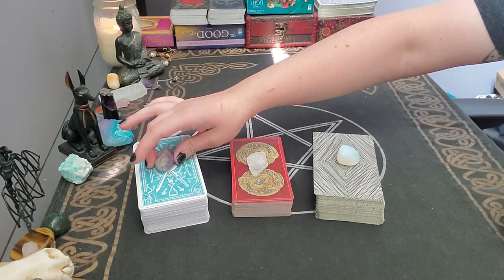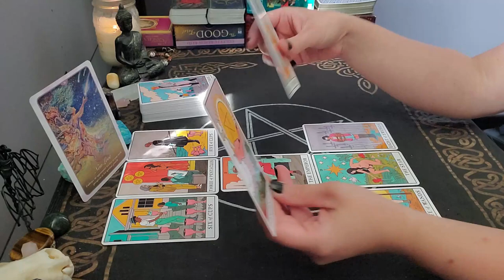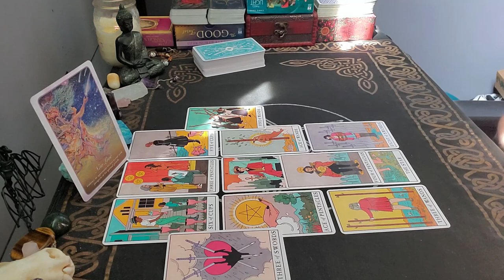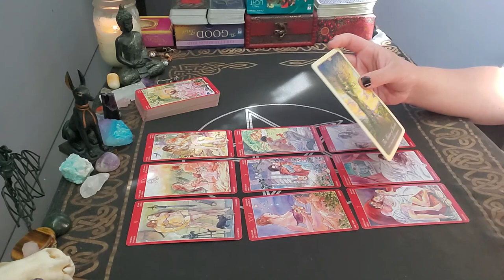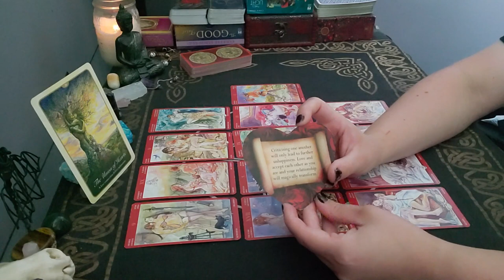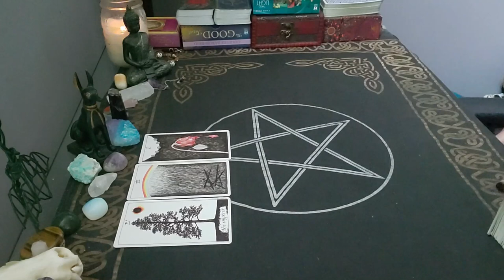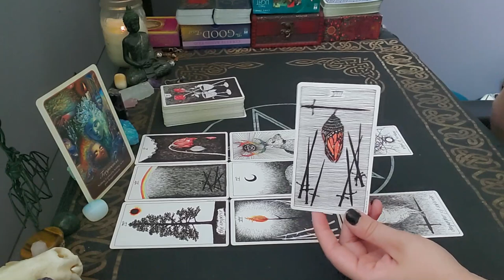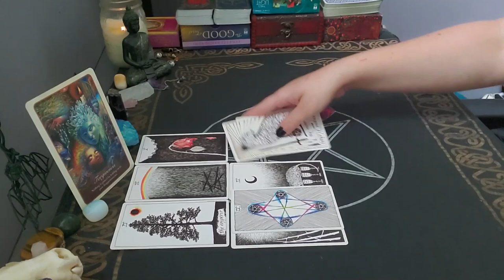Love Connection Energy Check 💞 Thoughts, Feelings, Future Energy | Pick a Card Reading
Hi friends! Today we're doing an energy check between you and your person of interest. What are their thoughts and feelings, and what's the future energy of your connection?

Deck 1: Shuffling: 1:44, Reading: 4:27
Deck 2: Shuffling: 25:50, Reading: 28:15
Deck 3: Shuffling: 46:20, Reading: 49:20

Decks used:
Lover's Oracle

Please visit my Etsy shop to purchase a reading: